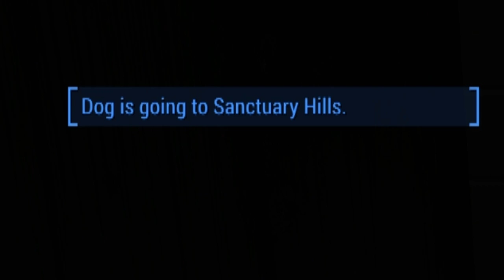DANSE-ING WITH THE SYNTHS - Fallout 4 Survival Episode 6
In today's episode, our sole survivor sets out to Cambridge, to assist Paladin Danse of the Brotherhood Of Steel in his mission to secure a Deep Range Transmitter from Arcjet Systems. However, the two brave soldiers and their idiot dog run into trouble and find themselves amidst the deadly Institute machines, known as "Synths". Will they secure the transmitter and escape with their lives? Tune in now to find out!

Outro:
“Ever Felt pt. 2”
Otis Mcdonald

Resources:
- Overseer Font by Pixel Sagas

Please no spam or hateful comments please. If you have a complaint, please post it in a sensible manner. Comments intended to insult instead of advise will be ignored and/or removed. Thank you!